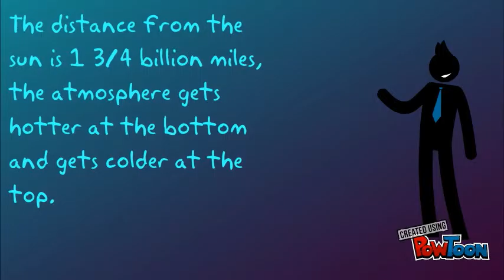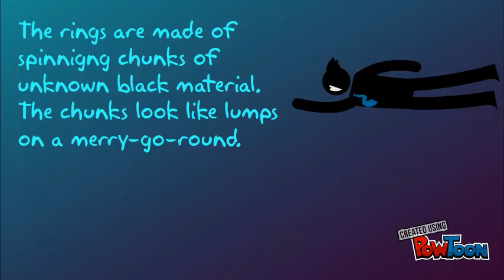URANUS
All about the planet, Uranus!-- Created using PowToon -- Free sign up -- Create animated videos and animated presentations for free.  PowToon is a free tool that allows you to develop cool animated clips and animated presentations for your website, office meeting, sales pitch, nonprofit fundraiser, product launch, video resume, or anything else you could use an animated explainer video. PowToon's animation templates help you create animated presentations and animated explainer videos from scratch.  Anyone can produce awesome animations quickly with PowToon, without the cost or hassle other professional animation services require.